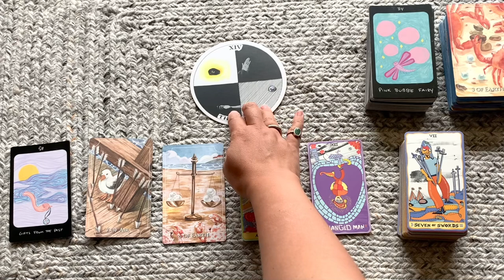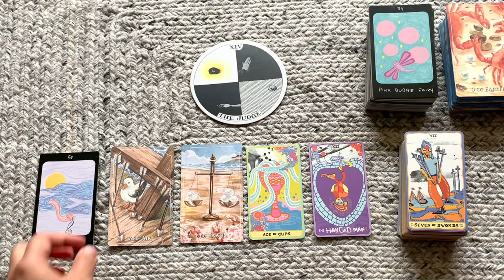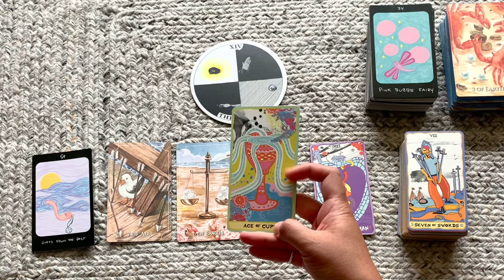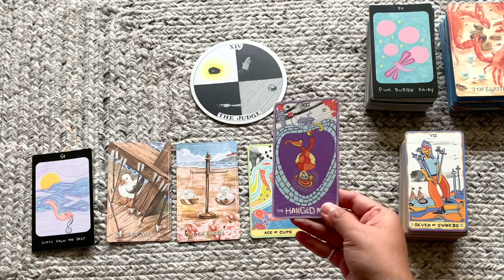July 6th 2022 daily collective reading